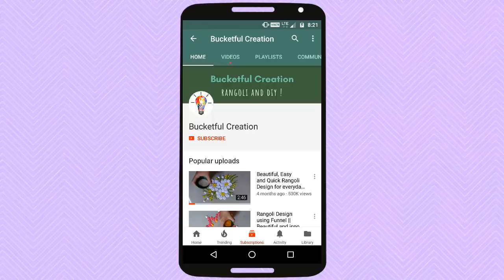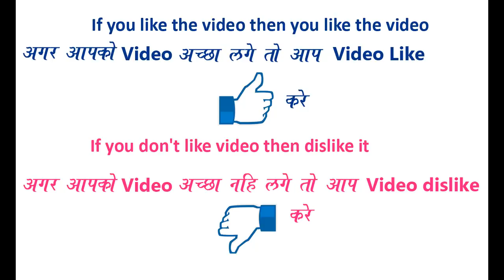Dussehra Special Big Beautiful Creative easy Rangoli Design By Bucketful Creation